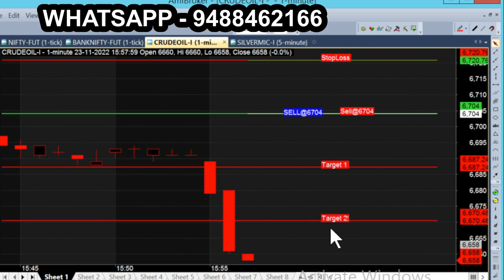CRUDE NOV 23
All calls generating from this Ami broker chart is subject to market risk, so, consult your financial adviser before trading. we are not responsible for your trading. our signal chart product is non returnable product, so refund is not possible. we are just providing suggestion for market & it is not having any guarantee or warranty for signal/ calls you are purchasing from us. Its your interest to purchase or not to purchase. CRUDE NOV 23 r more tips just like this: Nse Commodity trader